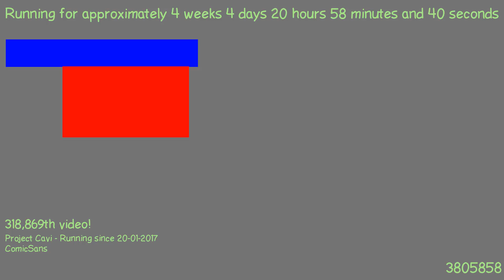1487790163 - Webdriver Cavi - H2